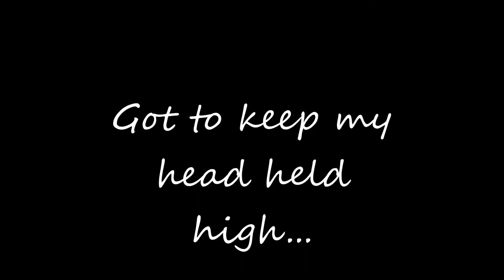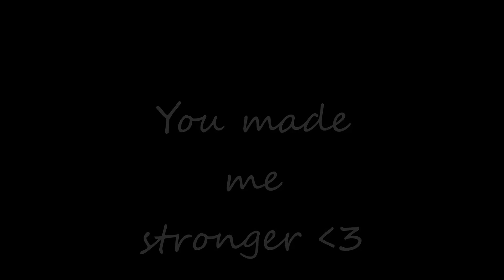Seiont Blagur (Blossom)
This pony means the world to me and i wouldn't be where i am now if she hadn't have pushed me so much. Love her so much your gorgeous Blossom.